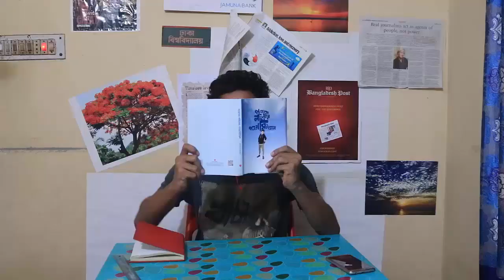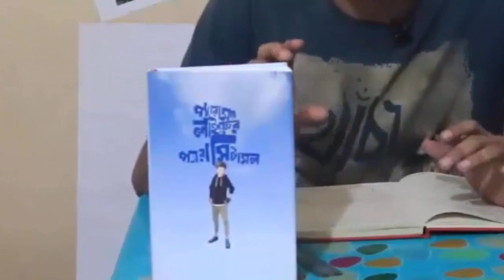প্যারাময় লাইফের প্যারাসিটামল | Peramoy Life er Peracitamol | Bangla book review.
Review: Mufrad Hossain Shourav

Book review: প্যারাময় লাইফের প্যারাসিটামল / Peramoy Life er Peracitamol.